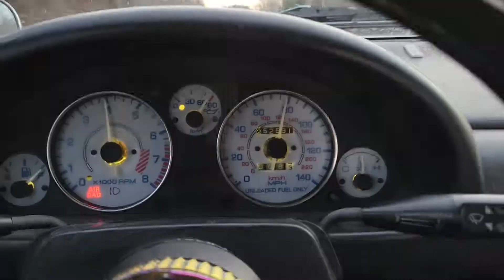update on how my miata is on the highway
its okay